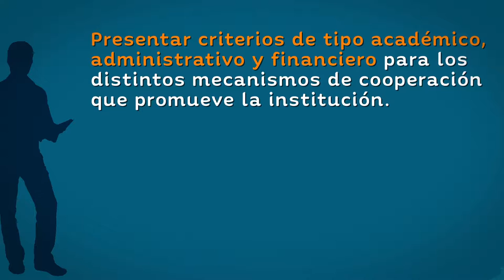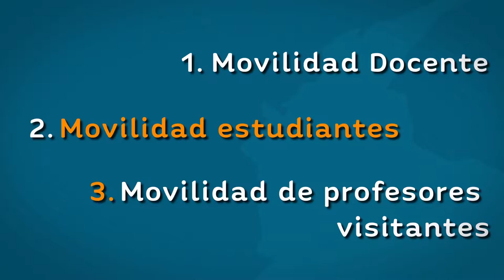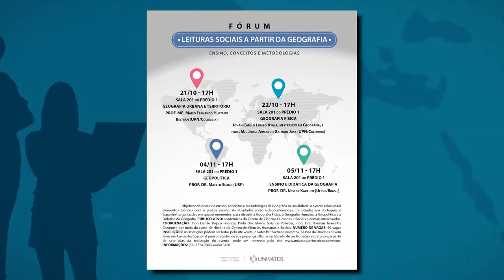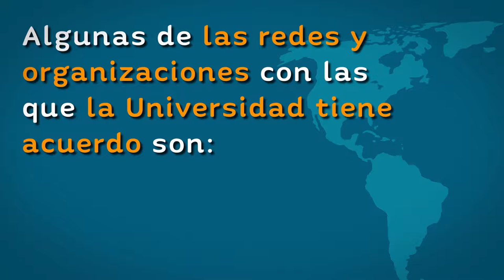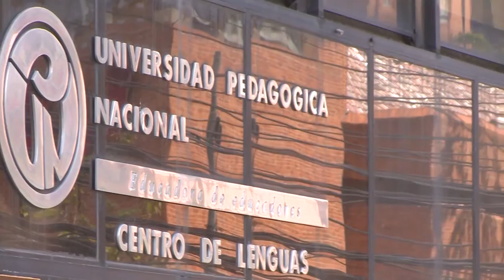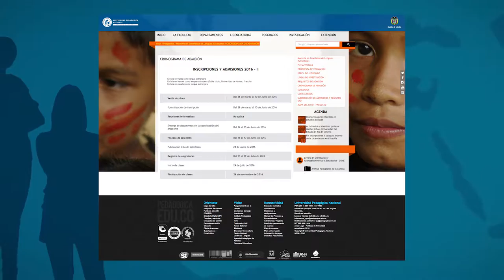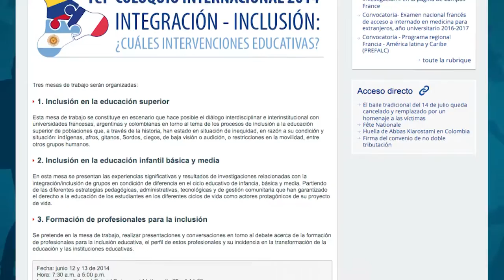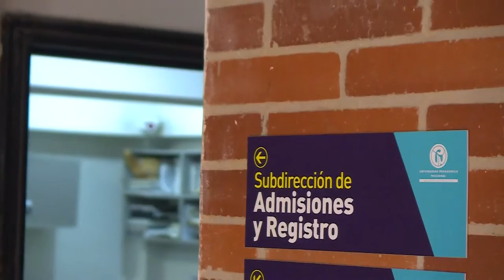Oficina de Relaciones Interinstitucionales (Corte largo)